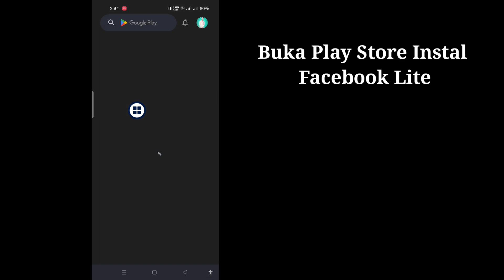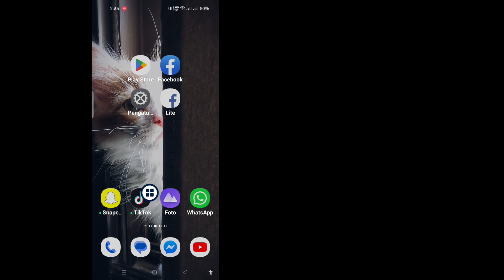Cara Mengaktifkan Profile Picture Guard Di Facebook (2023) | Aktifkan Penjaga Gambar Profil Facebook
Di sini, di tutorial ini, saya akan menunjukkan kepada Anda. Cara Mengaktifkan Penjaga Gambar Profil di Facebook (2023) | Aktifkan Penjaga Gambar Profil Facebook. Metodenya sangat sederhana dan mudah. tonton video ini dan .Ikuti langkah-langkah di bawah ini tanpa melewatkan.